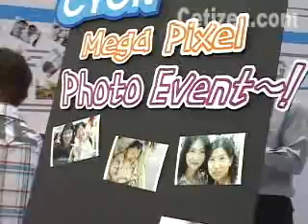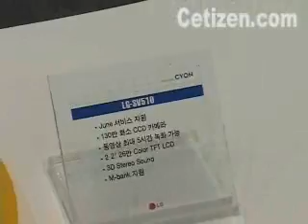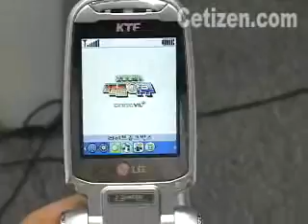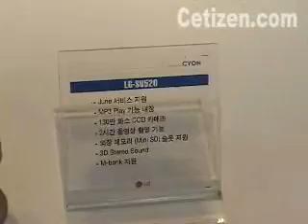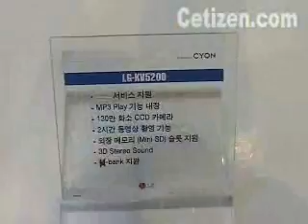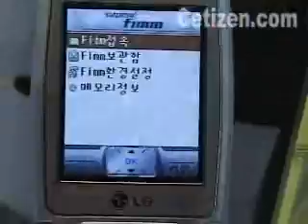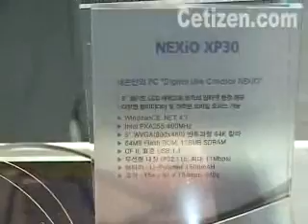SEK 2004 탐방기 애니콜/사이언 부스